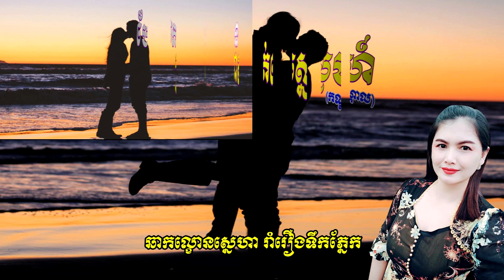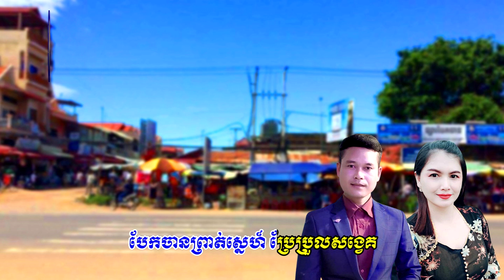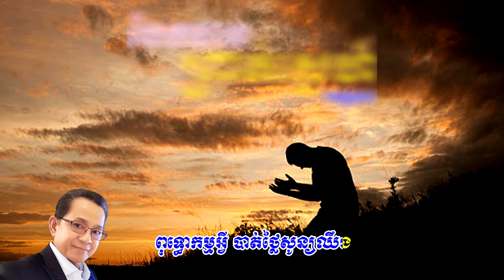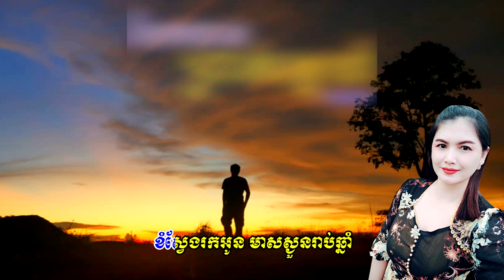បទ បែកចានព្រាត់ស្នេហ៍ / ច្រៀងដោយ នៅ វណ្ណី / និពន្ធទំនុក សេង ឆាយ / លំនាំបទមរតកដើម